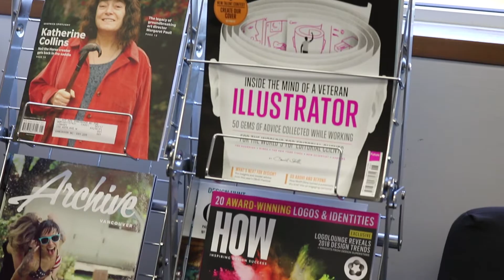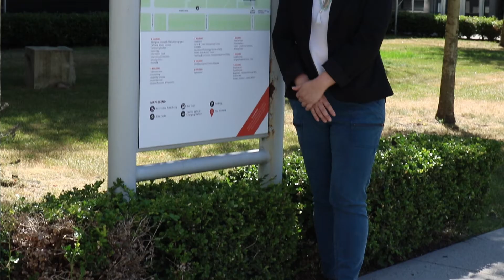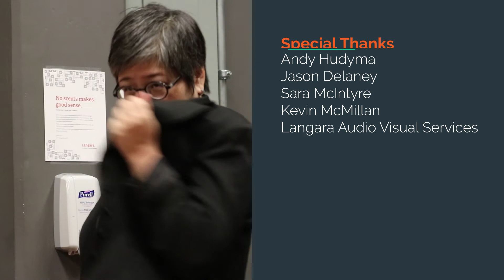Langara Publishing Alumni Interviews: Yvonne Ohara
An interview with Yvonne Ohara, Manager of Alumni & Community Engagement at Langara College.

Part of a series showcasing careers made possible with a Langara College Publishing diploma.